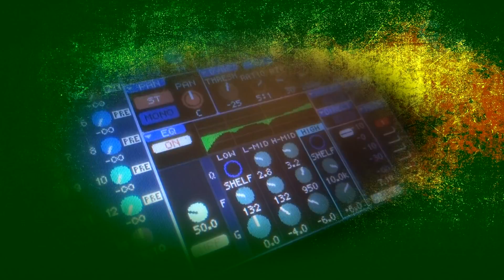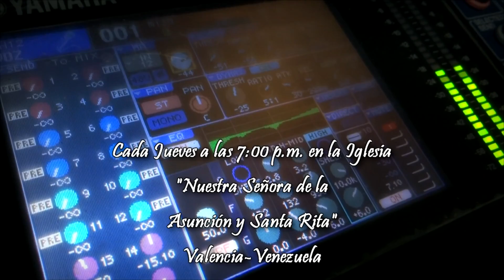Matrimonio: cruz y gloria : 14 Febrero 2022 #220214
Predicación del Monseñor Roberto Sipols para La Voz de Jesús